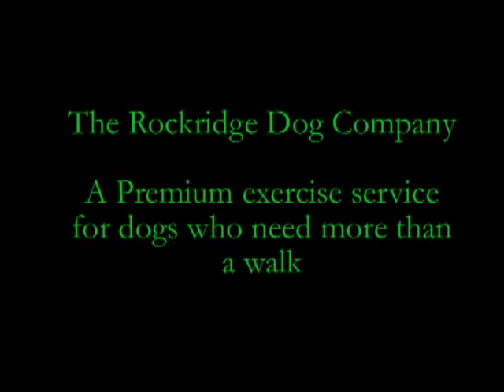JESSIE'S DREAM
Welome to the club Jessie..